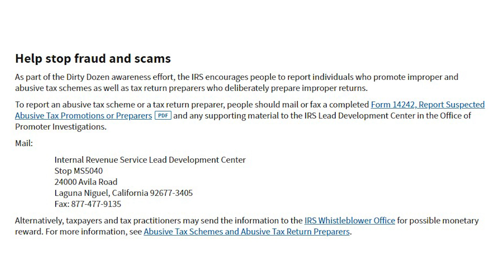Ep 12: Uncovering the Dark Side of Taxes: Exposing the Latest Scams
In this episode of the podcast, Zac will dive deep into the world of tax scams and frauds. Tax season is already a stressful time for most people, but unfortunately, it's also a prime time for scammers to try to take advantage of taxpayers. We'll be exposing some of the latest and most common scams to help you stay informed and protected.

From fake IRS phone calls to phishing emails, we'll discuss how these scams work and what you can do to avoid becoming a victim. Don't miss out on this episode, as it could save you from falling victim to a tax scam.